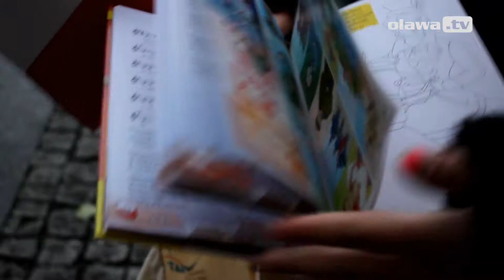Obchody Święta Niepodległości w Oławie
Atrakcją powiatowych obchodów była patriotyczna wieczornica, która odbyła się przy ul. Młyńskiej, przed Centrum Turystyki, Kultury i Rekreacji Browaru Probus.